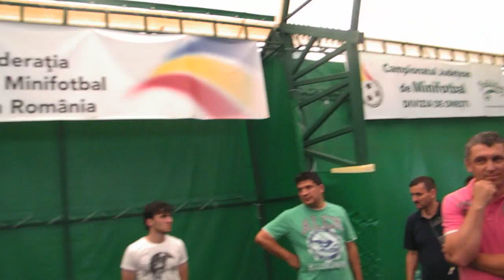Railex Suceava vs Tsunami Onesti lovituri de departajare